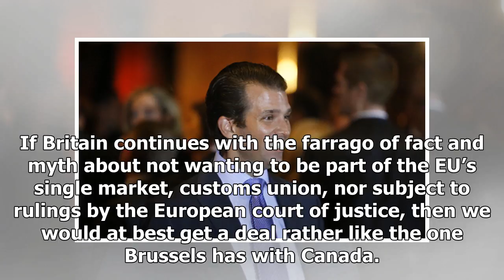Latest News 365 - See the guardian about divorce brexit: tories split | Editor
Latest News 365 - Latest News 365 - See the guardian about divorce brexit: tories split | Editor

Divorce is often a stressful, hostile process, riven by bad feeling on both sides. For Theresa May’s government, leaving a union with Europe is proving to be a humiliating experience. It has been embarrassing to witness ministers pursue a strategy of bluster, blunders and climbdowns to deliver the misguided exit from the European Union. On Friday morning the terms of the divorce settlement were reached, two months later than expected. In surrendering to reality, Britain could begin talking about...